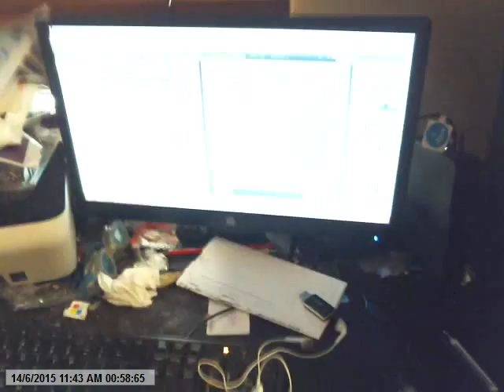Goodbye YouTube (For a while)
Me saying Goodbye and why I'm leaving.